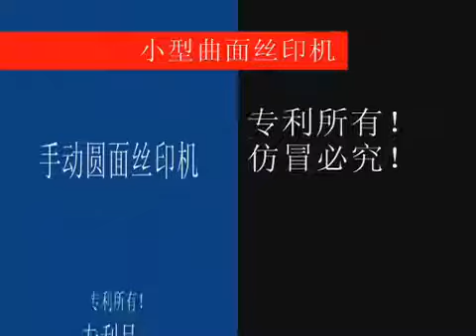X1 Manual Curved Surface Screen Printing Machine with two different Fixtures Bronko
X1 ручная шелкотрафаретная машина Бронко